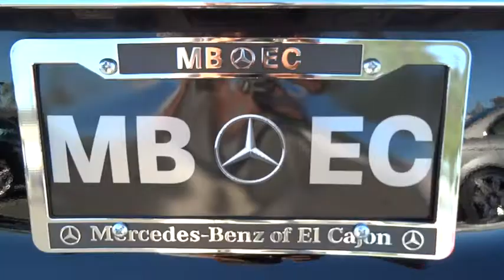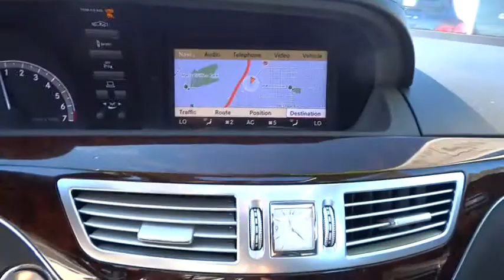2013 Mercedes-Benz S-Class El Cajon, CA 1070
2013 Mercedes-Benz S-Class

**CARFAX ONE OWNER**, LOW, LOW MILES!!, NON SMOKER VEHICLE!!, AMG WHEELS, AMG PACKAGE!!, CLEAN VEHICLE HISTORY!!, GREAT VALUE, and PANORAMA ROOF. Sport Package (Sport Body Styling), Sport Package Code, and 19 x 8.5J Fr & 19 x 9.5J Rr AMG® 5-Spoke Wheels. Tired of the same tiresome drive? Well change up things with this fantastic-looking 2013 Mercedes-Benz S-Class. This superb Mercedes-Benz is one of the most sought after used vehicles on the market because it NEVER lets owners down. MERCEDES-BENZ OF EL CAJON YOUR CUSTOMER SERVICE LEADER!!!